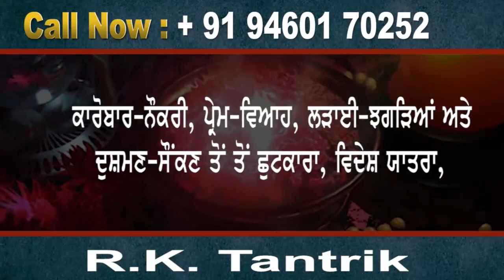ਭਾਖੜਾ ਤੇ ਪੌਗ ਡੈਮ ਤੋਂ ਛੱਡਿਆ ਪਾਣੀ ਵਿਧਾਇਕ ਰਾਣਾ ਦੀ ਸਰਕਾਰ ਨੂੰ ਅਪੀਲ ਹਰੀਕੇ ਦੇ ਗੇਟ ਖੋਲ੍ਹ ਦਿਉ...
ਭਾਖੜਾ ਤੇ ਪੌਗ ਡੈਮ ਤੋਂ ਛੱਡਿਆ ਪਾਣੀ ਵਿਧਾਇਕ ਰਾਣਾ ਦੀ
ਸਰਕਾਰ ਨੂੰ ਅਪੀਲ ਹਰੀਕੇ ਦੇ ਗੇਟ ਖੋਲ੍ਹ ਦਿਉ
ਦੇਰ ਹੋਈ ਤਾਂ ਡੁੱਬ ਜਾਣਗੇ ਦੁਆਬਾ ਤੇ ਮਾਝਾ ਦੇ ਪਿੰਡ